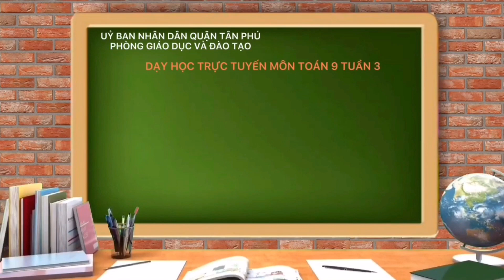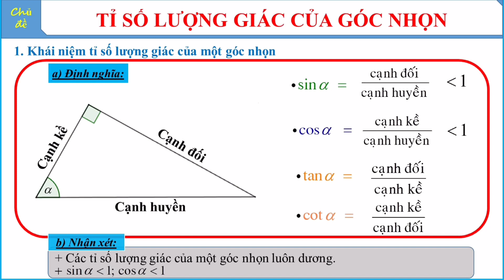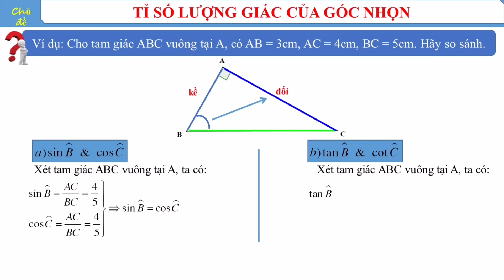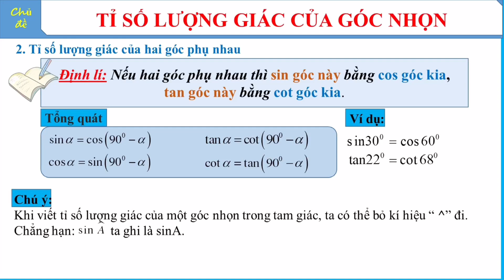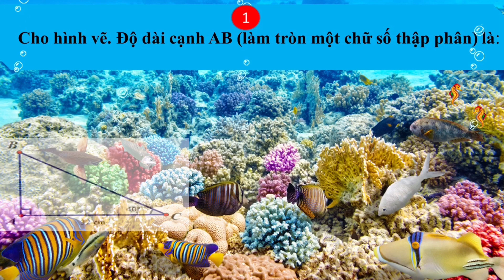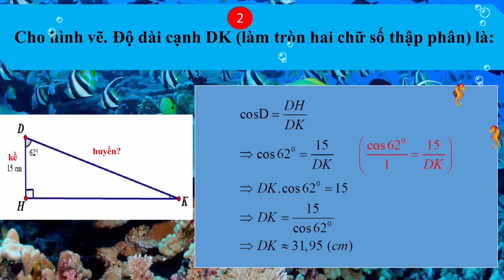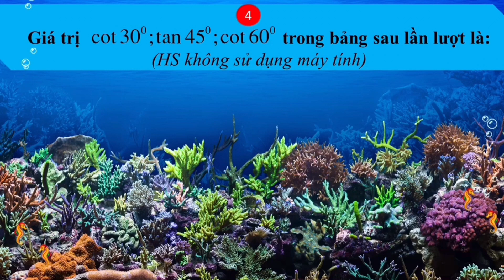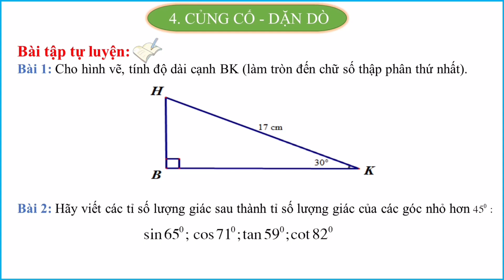TOÁN 9 TUẦN 3 CHỦ ĐỀ 6 TỈ SỐ LƯỢNG GIÁC CỦA GÓC NHỌN (V2)